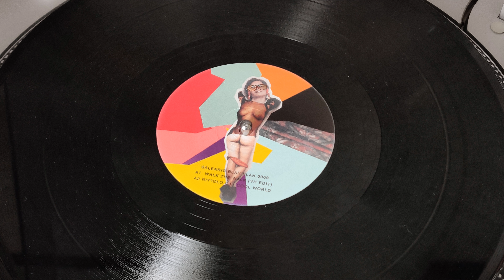Rizzolo DJ - Cool World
edit of unknown original
from Balearic Blah Blah 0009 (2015)